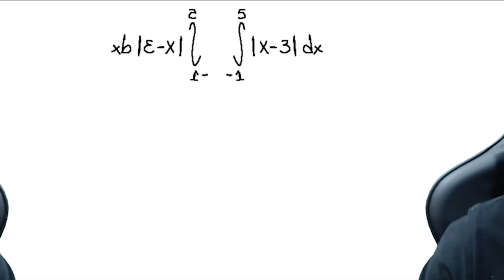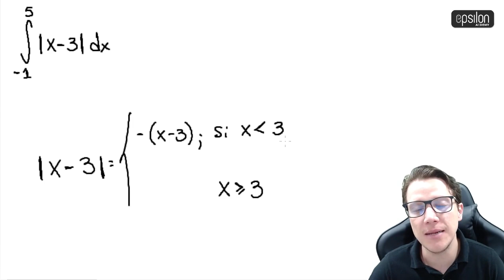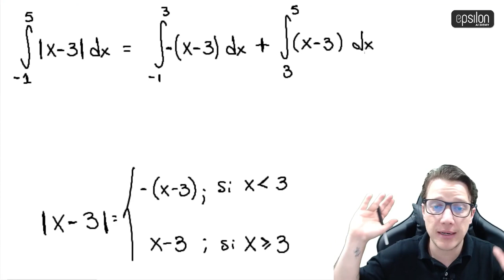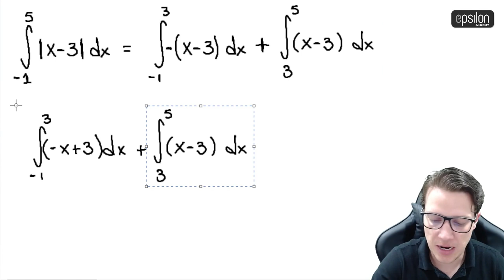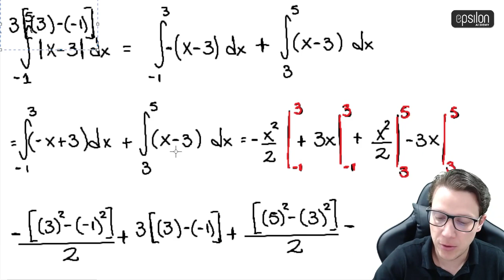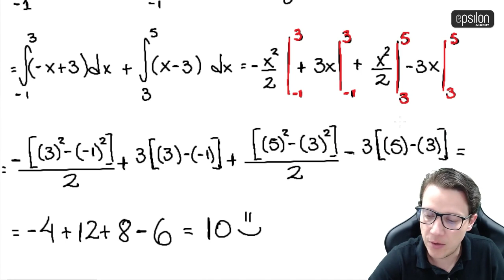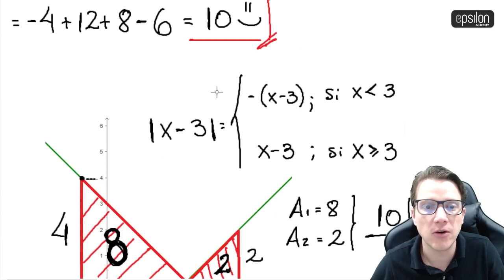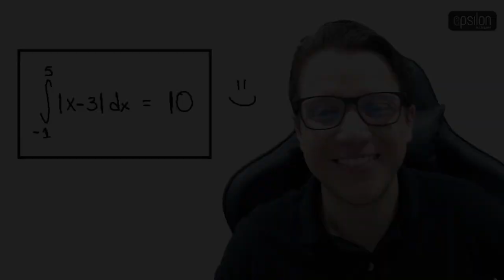🐘 INTEGRAL #2 🔥🚀 calculo_integral integración